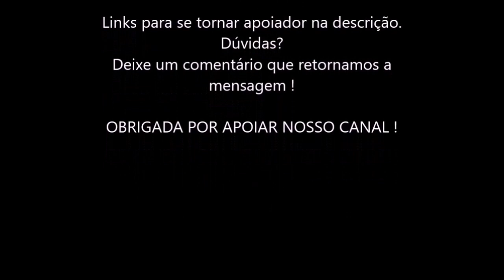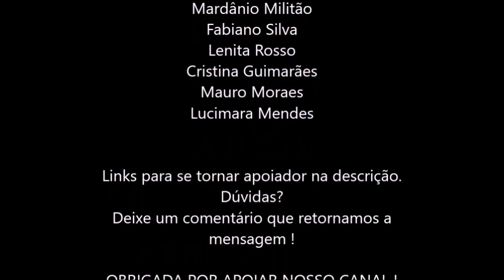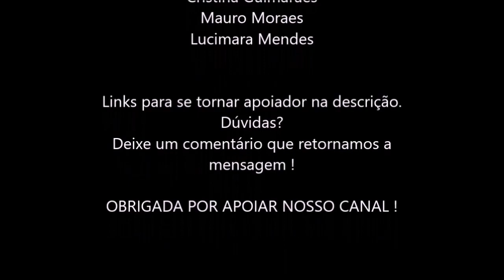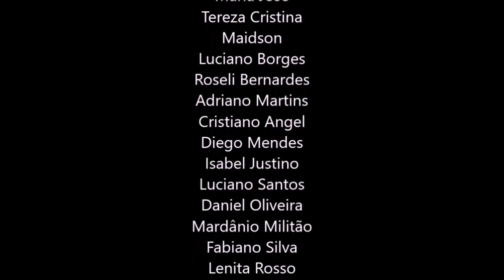SEJA UM COM A VIDA, ECKHART TOLLE DUBLADO, COSMONAUTA CONSCIENCIAL